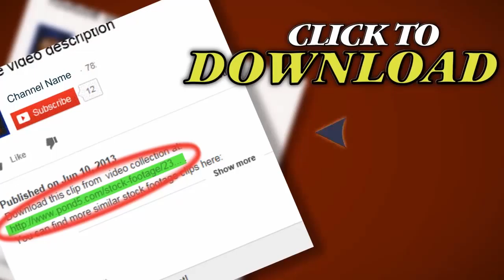Pocket Watch And Clock Array.. Stock Footage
Thank you for visiting our page Pocket Watch And Clock Array.. Stock Footage"